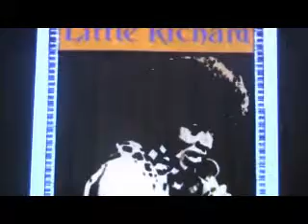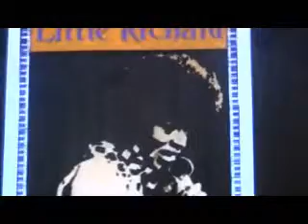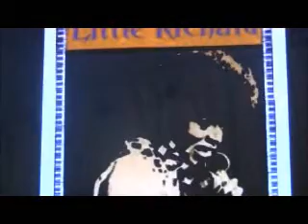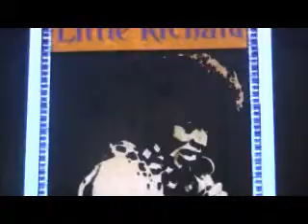SPIRITUAL WARFARE: ( DESTROYING DEMONS WITH THE FIRE OF GOD ),Fire of God,deliverance prayer,demons